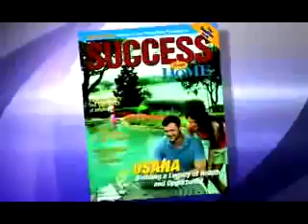USANA Health Sciences : A Company You Can be proud to represent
In 1992, one man set up to realize his vision of a company of distinction, a company that would lead its industry in both quality and integrity. It was from this vision that Dr Myron Wentz renown  Microbiologist and Immunologist founded USANA Health Sciences.

USANA's commitment to excellence has led to  unparalleled 3rd party  recognition of  USANA Science-Based Products, rewarding opportunity and corporate integrity.

The Nutrisearch Comparative Guide to Nutritional Supplements which reviewed more than 1600 nutritional products in US and Canada has named USANA Flagship products the best of the best.

USANA has received Utah Best of State metal for nutritional supplements for a record four years.

USANA has received US Patents on key formulas and the company's quality assurance and pharmaceutical grade good manufacturing practices are regularly review by Government and independent certification programs.

USANA has also holds strong partnerships with prospective researches institution including  the  Linus Pauling Institute and the university of Utah.

For these reasons many professional and world-class athletes trust their health to USANA.

USANA offers an incredible home-based opportunity. Which is why it has received the distributors' choice best company award from MLM insider Network Marketing Today for 9 years running.

Features in an entire issue on the national magazine Success From Home.

USANA has also been included in Forbes 200 "Best Small Companies"  list for three years. And Business Week 100 Hot Growth List in 2004 and 2005.

Company's president Dave Wentz.

USANA Named "One of the best companies to work for." by Utah Business Magazine 2006.

Partner with a company committed to excellence and create your own success through optimal nutrition and a rewarding home-based business discover health and freedom with USANA, A Company You Can be proud to represent .